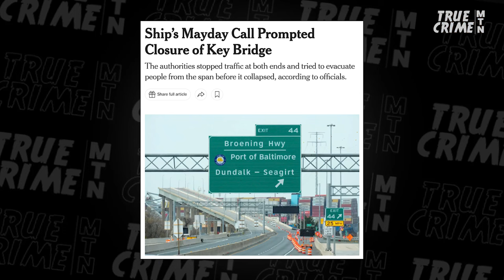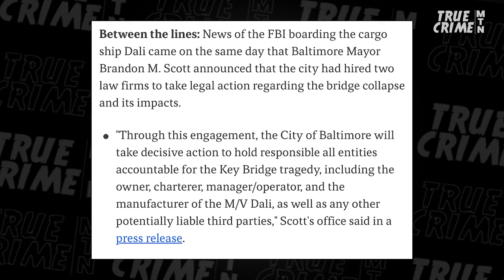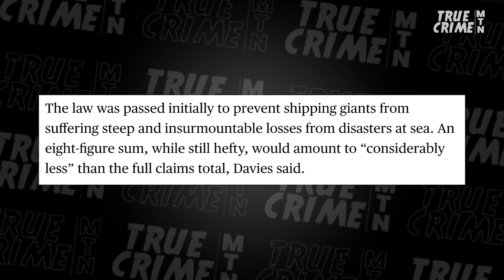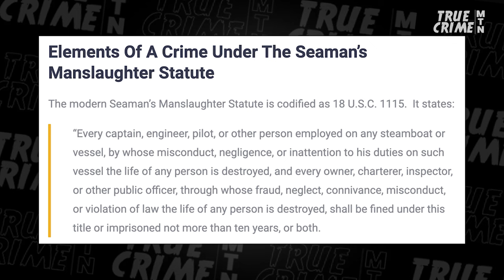FBI Opens CRIMINAL PROBE Into Key Bridge Collapse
Yes, the collapse of the Francis Scott Key Bridge in Baltimore could be a crime! The FBI boarded the Dali cargo ship and a criminal investigation is underway. How could this accident be a crime? Prosecutor Dave Aronberg AKA the Florida Law Man explains and discusses potential civil liability for the ship owners.